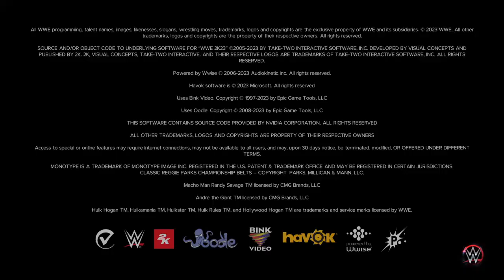WWE 2K23_20230318174922